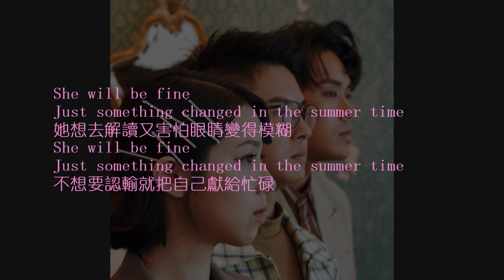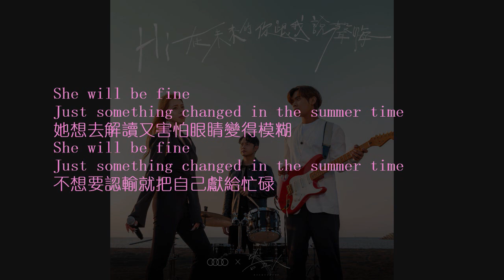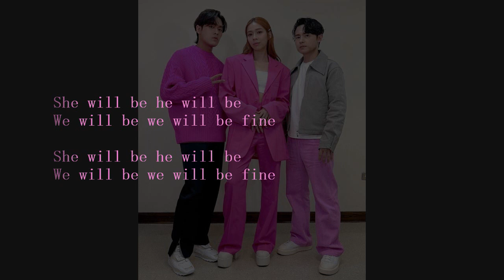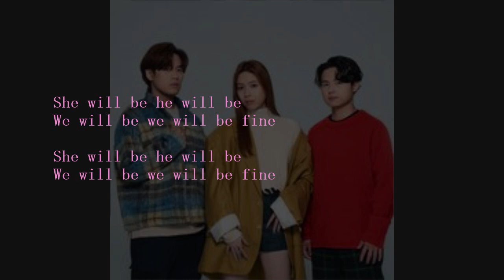告五人 - 又到天黑 [歌詞字幕版]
又到天黑 - 告五人

作詞：告五人 雲安
作曲：告五人 雲安

又到天黑
出門時路燈都還沒醒
急著跟黃昏說再見的她
朝忙碌已奔去
她說晚餐隨便吃就好
反正到肚子裡都一樣
日復一日年復一年
還是沒有想法
她還是害怕天黑
一路上耳機都開到最大聲
她還是拒絕入睡
就怕閉著眼又想到某個畫面
She will be fine
Just something changed in the summer time
她想去解讀又害怕眼睛變得模糊
不想要認輸就把自己獻給忙碌

她漸漸不怕天黑
去上班前都會去買宵夜
雖然她流下了眼淚
但勇氣膨脹成一個笑臉

回到住處
雖然只是個棲身之地
但有個自己佈置的角落
她滿是歡喜
上完晚班迎來的早晨
有的時候會特別孤寂
不知是睡意意亂情迷
或者又想起你
She will be he will be
We will be we will be fine